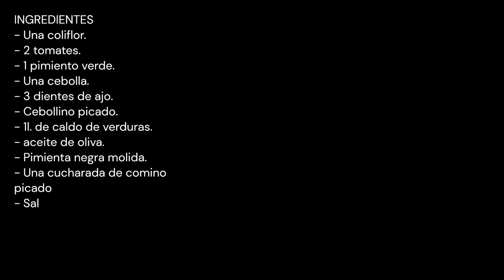SOPA DE COLIFLOR / SOUP CABBAGE / CROCKPOT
INGREDIENTES
- Una coliflor.
- 2 tomates.
- Un pimiento verde.
- Una cebolla.
- 3 dientes de ajos.
- Cebollino picado.
- 1l. caldo de verduras.
- Una cucharada de comino.
- Sal.

INGREDIENTS
- One cauliflower.
- 2 tomatoes.
- One green bell pepper.
- One onion.
- 3 cloves of garlic.
- Chopped chives.
- 1 l. vegetable broth.
- Olive oil.
- Ground black pepper.
- A spoonful of cumin.
- Salt.